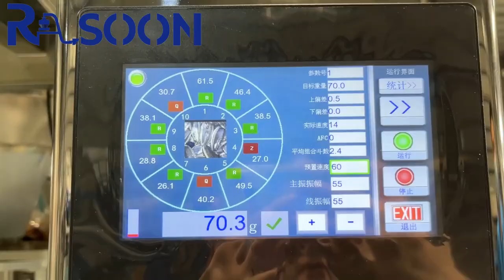Ruisoon multihead weigher for crispy rice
Ruisoon is a leading machinery company specializing in the design and manufacture of multihead weighers and associated equipment. With over 10 years of industry experience, Ruisoon has established a strong reputation for delivering innovative solutions that enhance efficiency and accuracy in food packaging processes.